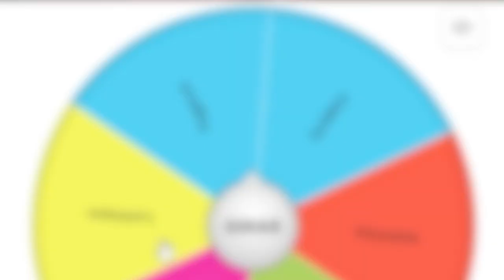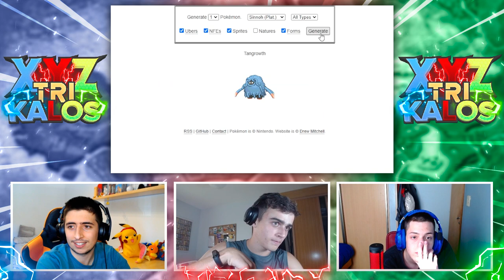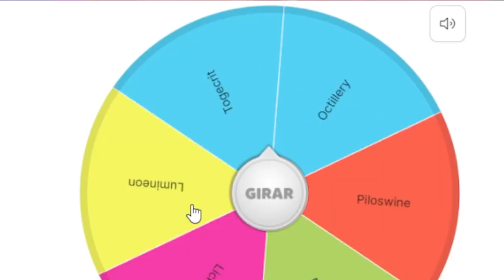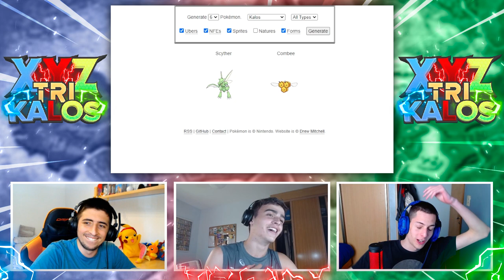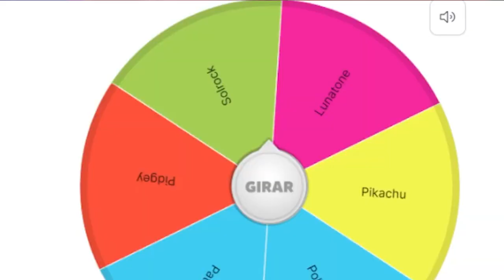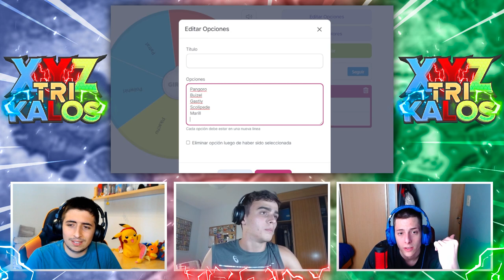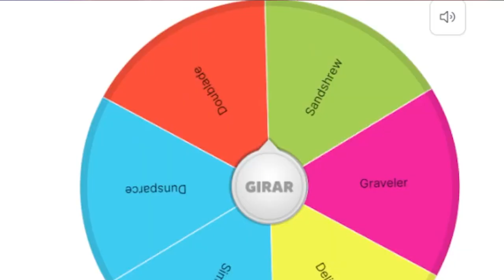ESTA SUERTE ES... *LEGENDARIA* 💥 || Pokémon XYZ Trikalos [12]